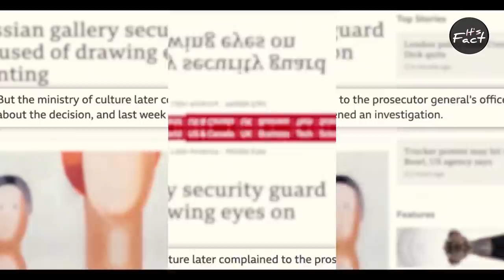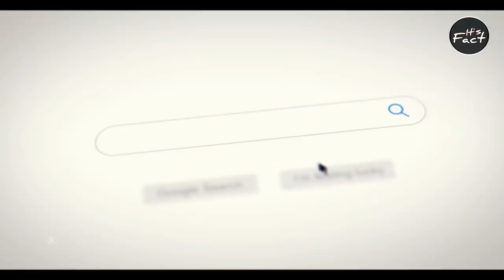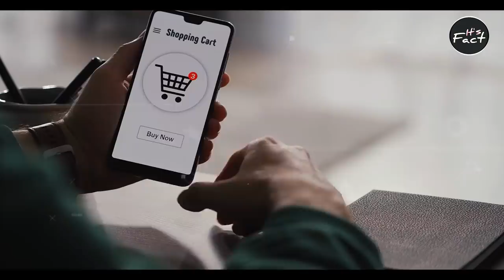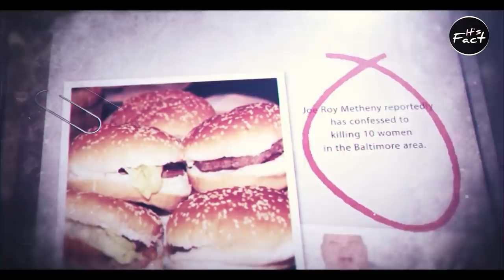चाय पर मलाई (Cream) क्यों जम जाती है? | Why Does Cream Forms Over Tea? | Most Amazing Facts | FE#145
चाय पर मलाई (Cream) क्यों जम जाती है? | Why Does Cream Forms Over Tea? | Most Amazing Facts | Fact Edition Episode #145

In this video, facts(rochak tathya/ रोचक तथ्य) you don't know Or facts you never knew. Today you will see this facts video in Hindi And together "चाय पर मलाई (Cream) क्यों जम जाती है? | Why Does Cream Forms Over Tea?" And Top Engimatic Fact & 22 Most Amazing Facts to see this video And this video is gonna be very interesting so watch the video till the end And I hope you liked the Facts Edition episode 145.

Queries Solved :-

facts about tea